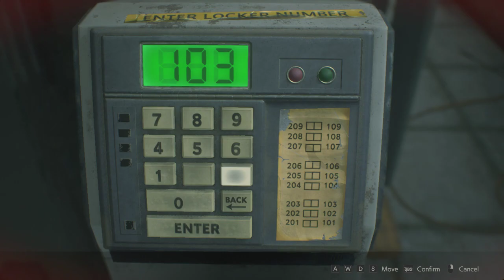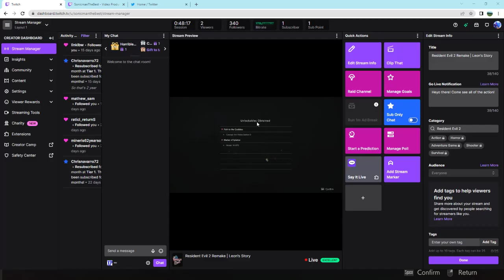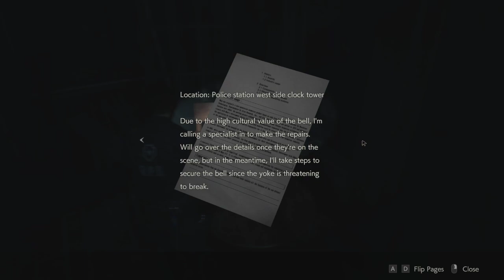Resident Evil 2 Remake | Leon's Story - Part 3 (Mr. X Appears)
Welcome to the remake of Resident Evil 2.